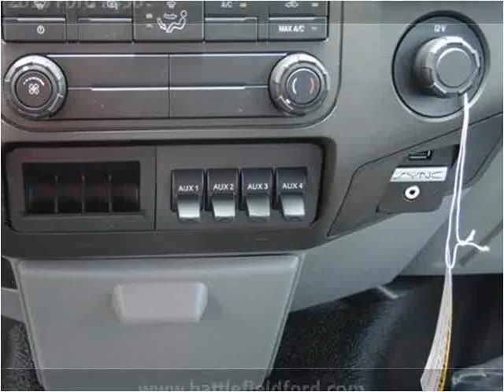2015 Ford F450 New Cars Manassas VA